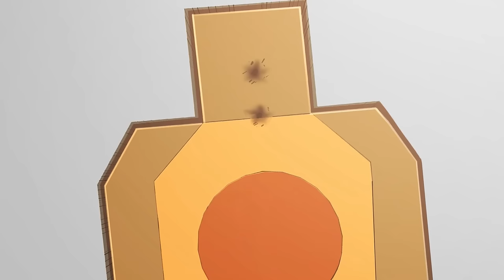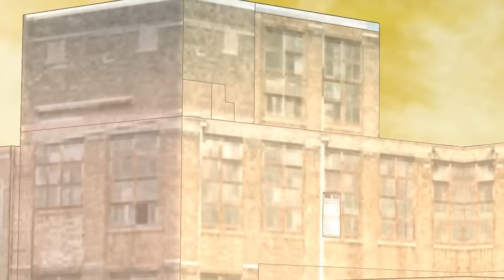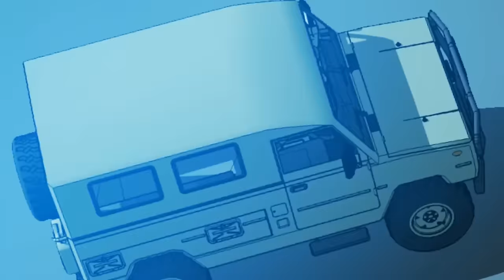🔔🔔🔔我在末世有座黄金宫 | I have a golden palace in the last days. Ep1-18 Multi Sub 1080P